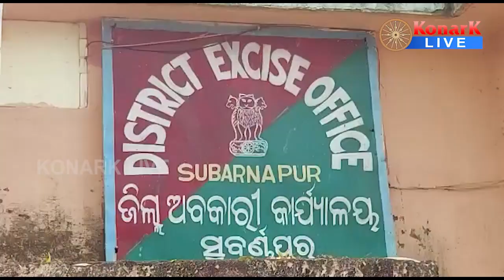ନିର୍ବାଚନ ପାଇଁ ବୃଦ୍ଧି ପାଉଛି ବେଆଇନ ମଦ କାରବାର, ସୁବର୍ଣ୍ଣପୁର || SUBARNAPUR NEWS